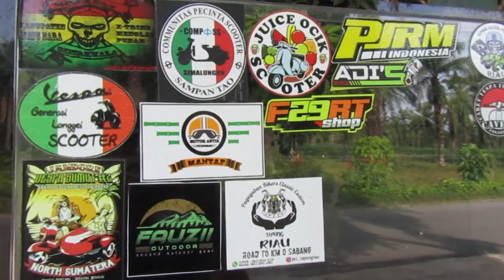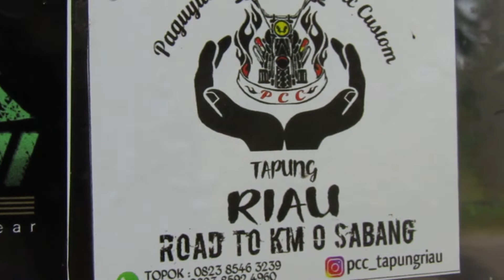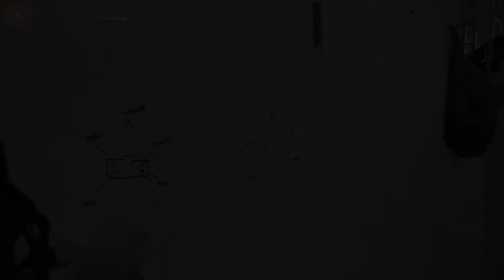JANJI SEORANG MEKANIK!!!_GRASSTRACK, KING, VESPA DAN MOTOR TUA.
Bengkel rumahan yang banyak menyimpan harta karun (VESPA), juga pernah  terjun ke dunia balap motor(grasstrack), drag , liaran.
tapi karena sudah berjanji pada diri sendiri untuk tidak lagi lanjut di dunia balap, di karenakan lahirnya anak laki-laki.
sukses selalu buat bang gandik.. tetap rendah hati dan jadi ayah terbaik buat anak-anak. terimakasih sudah berbagi cerita dan pengalaman.